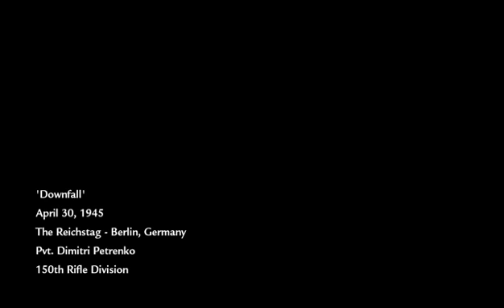Downfall [COD: WORLD AT WAR] [SHELDER]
It was my birthday yesterday so we played World at War together! I hope you guys enjoyed. There's a second part to this mission, we tried Zombies and even multiplayer.